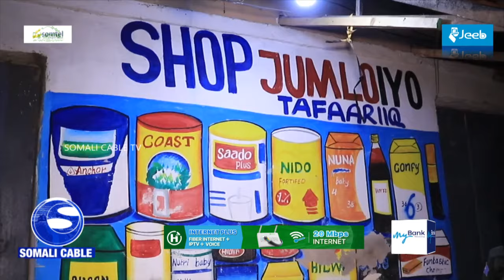Gudoomiye Madaale "Firimbi Sigaar loo ekeysiiyay,Maalinta Ciida Dukaanki lagu arko waala soo xirayaa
"Firimbi Sigaar loo ekeysiiyay,Maalinta Ciida Dukaanki lagu arko waala soo xirayaa,Ganacsatada Maxkamad ayaan la koreynaa"